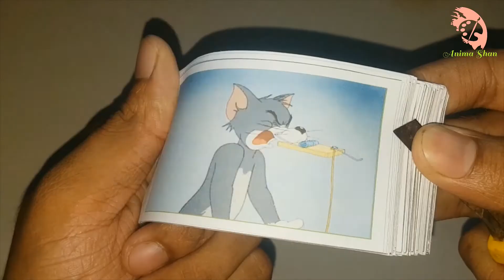Tom & Jerry Cartoon Flipbook (Part 01)/ A Day with Tom & Jerry / Kids Cartoon / Flipbook (Part 10)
Hello friend,

                     Tom & Jerry Cartoon Flipbook (Part 01)/ A Day with Tom & Jerry / Kids Cartoon / Flipbook

Keywords  -
Tom & Jerry/Tom & Jerry Cartoon/Tom & Jerry Cartoon Flipbook/A Day with Tom & Jerry/Flipbook Animation/ Kids Cartoon

My Channel

Tom&Jerry Flipbook Animashan#